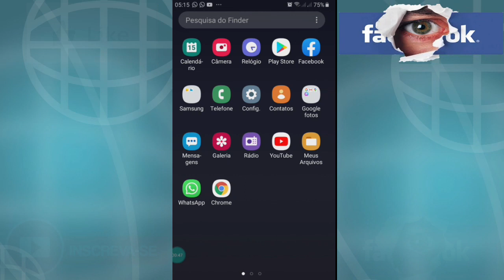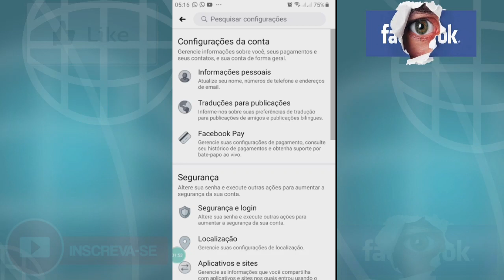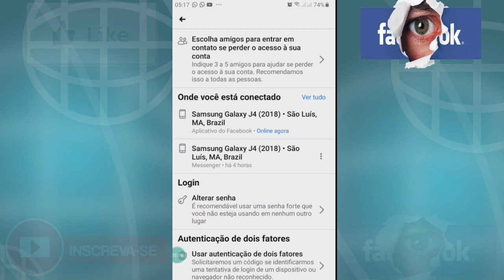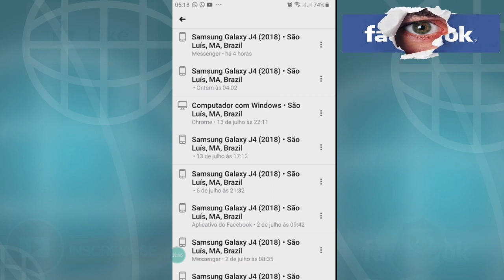Facebook Hackeado - Como resolver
COMO SABER SE ESTÁ SENDO ESPIONADO PELO FACEBOOK

O VÍDEO DE HOJE VAMOS MOSTRAR COMO RESOLVER SE ESTIVER SENDO ESPIONADO PELO FACEBOOK DA MANEIRA MAIS FÁCIL

ESPIONADO no Facebook como resolver
espião no facebook
tem gente vendo seu facebook
facebook clonado
clonaram meu facebook

meu facebook foi roubado
facebook hakeado
hakeado